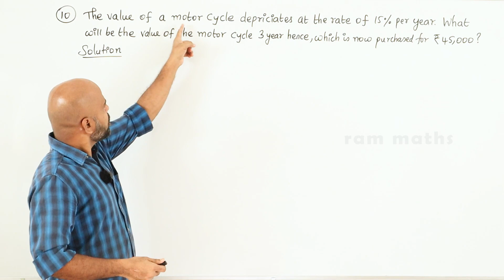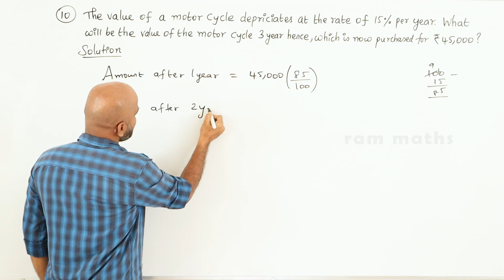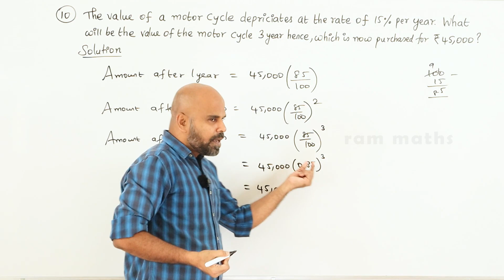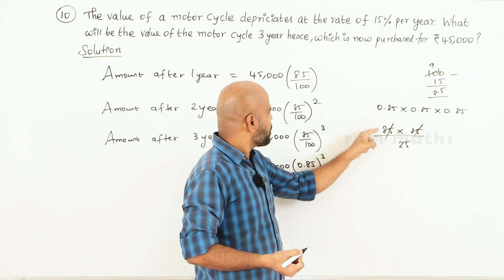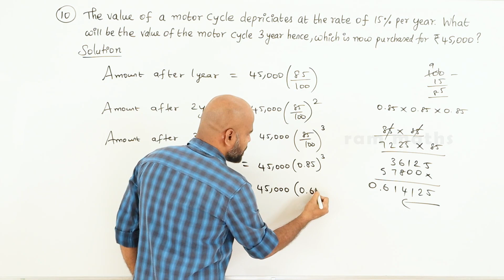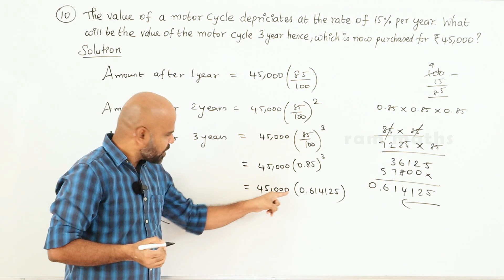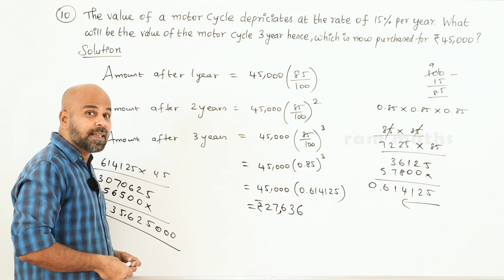10th | UNIT EXERCISE | Q.No.10 | NUMBERS AND SEQUENCES | CHAPTER 2 | STATE BOARD | RAM MATHS